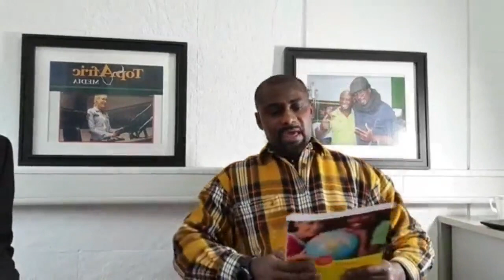PUBLIC UPROAR OVER CHILD MAIMING, MURDER IN GHANA